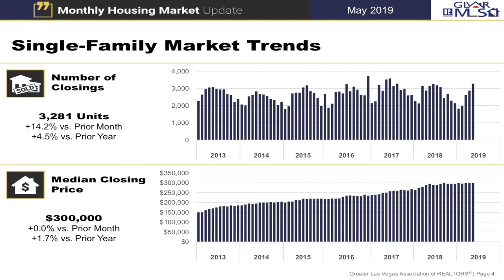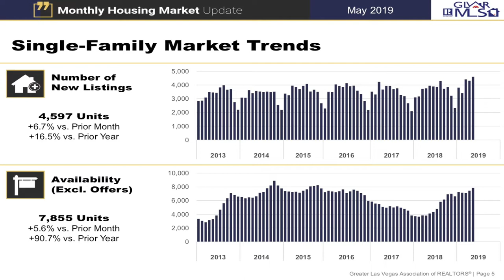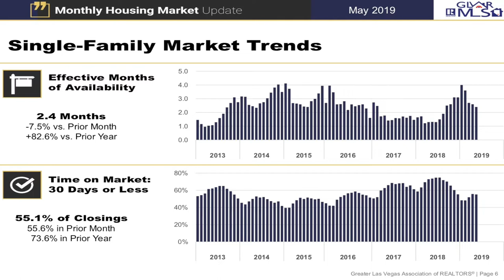Las Vegas Real Estate Market Update - June 2019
Welcome to the June issue of my monthly minute market update for Southern Nevada. Today I will be going over May 2019 numbers.

As house hunters may have noticed, Las Vegas prices aren’t climbing as fast as they were from a year ago, and homes aren’t selling as quickly.

But does this downshift signal something more ominous ahead?

You can never rule out another housing crash — Southern Nevadans know all too well — but just because the market has cooled off doesn’t necessarily mean it’s in the early stages of a collapse.

Las Vegas’ housing market has seen other signs of a cool-down lately. Sales totals have tumbled from year-ago levels, and the once-depleted tally of available listings has shot back up.

Despite the slower growth rate, resale prices are still climbing in Las Vegas, but they haven’t reached their pre-recession peak just yet.

Thinking about buying or selling a home in Southern Nevada? Click link to fill out Home Buyer Form

Angela O'Hare is a full time Realtor in Las Vegas, Nevada. She specializes in Summerlin, Sun City Summerlin and the surrounding communities in the West/NW side of town.

Company: Home Realty Center
License #180246

She also specializes in helping Veterans and Active Duty Military find their dream home. She is certified as a Military Relocations Specialist, certified in the Military & Veterans Housing and members of the Veterans Association of Real Estate Professionals.